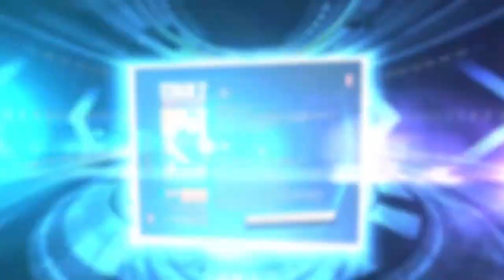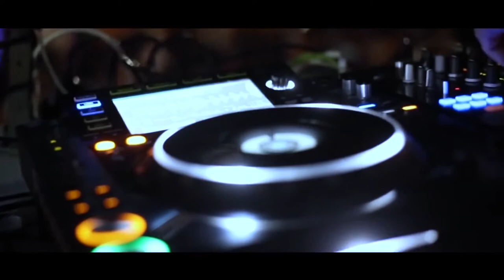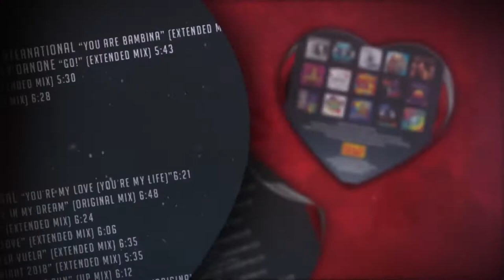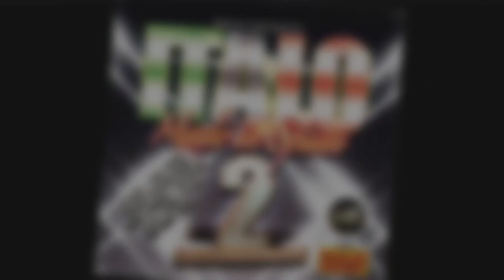▶️ 𝗜𝗧𝗔𝗟𝗢 𝗠𝗔𝗗𝗘 𝗜𝗡 𝗦𝗣𝗔𝗜𝗡 𝟮 - Mixed By Juan Martinez (Radio Version) 🎹